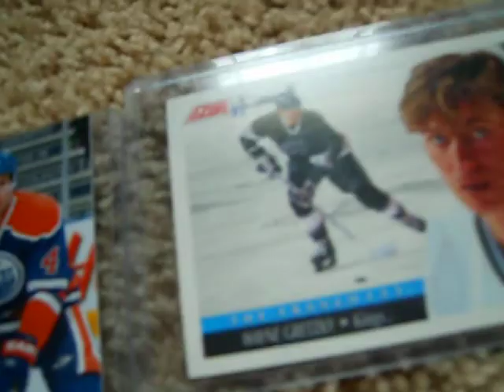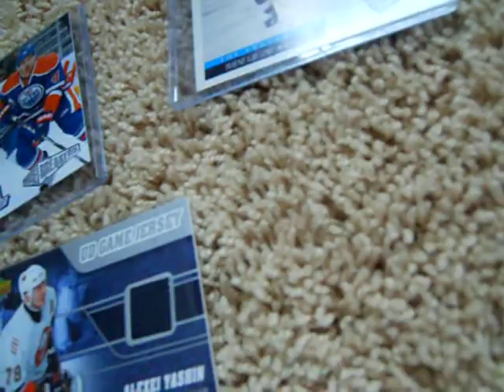For SJOvechkinfans 30 subs contest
Forgot to put in my dany Heatly jersey card!!!